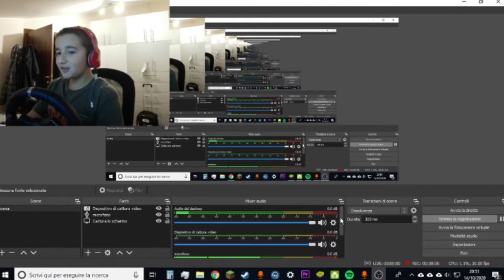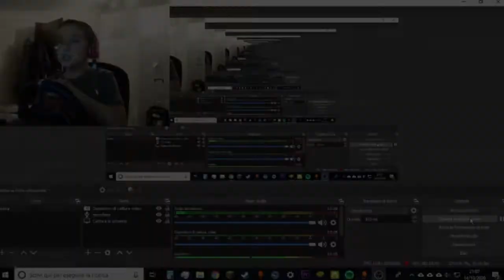Brawl Stars Amichevole! w/Apixel Cube11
Buona visione!
Il solito hashtag per essere salutati!